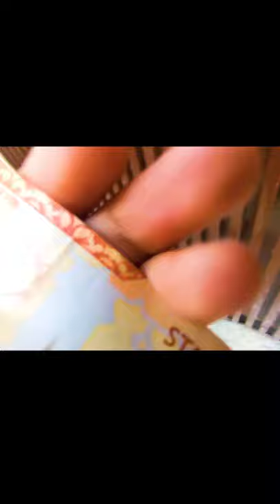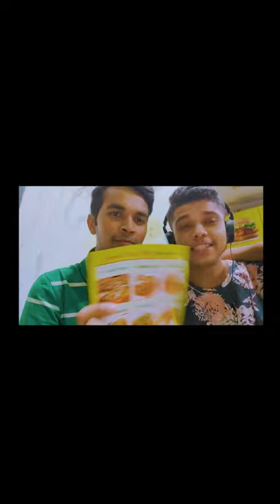our new homemate baby Goat Aka 'Baktawar'